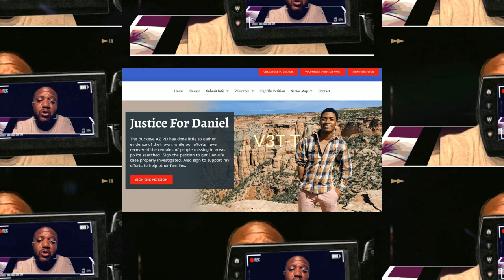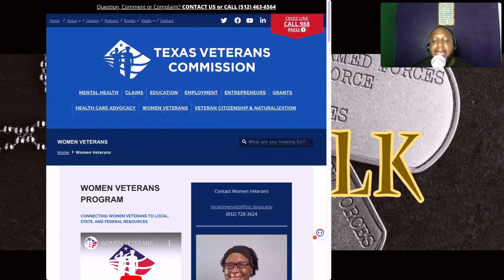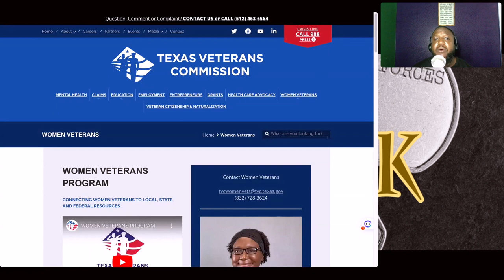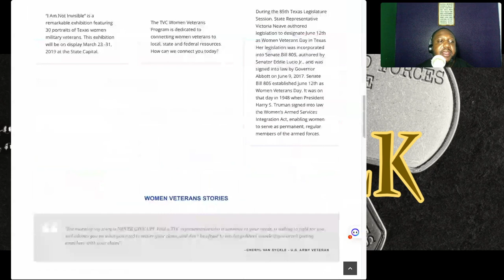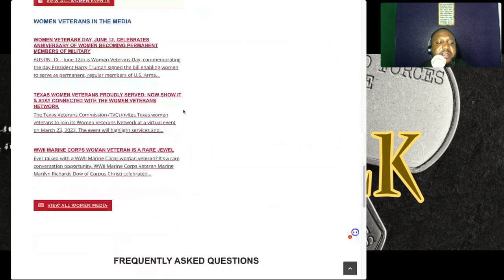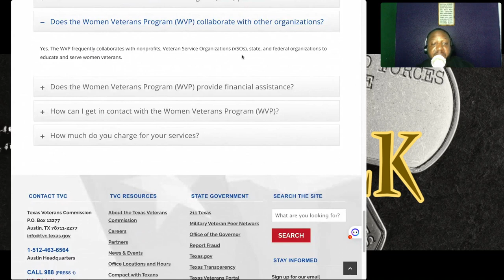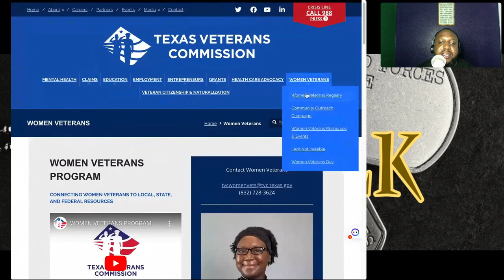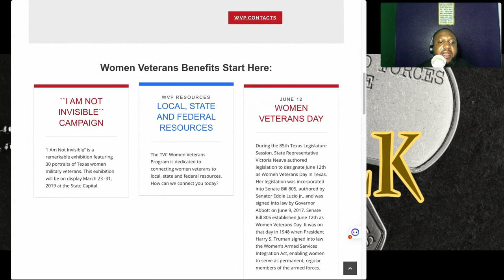Women Vet's in Texas (V3T-TALK)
As a nation, we owe a debt of gratitude to the brave men and women who have served our country in the military. However, it's important to remember that women have played a vital role in defending our freedoms as well. That's why the Texas Veterans Commission Women Veterans Program is dedicated to ensuring that women veterans have access to the same benefits and services as their male counterparts.

One of the key ways that the program accomplishes this goal is by creating public awareness. Many women veterans are unaware of the benefits and services that they are entitled to, and the program works to educate them about their rights. This includes everything from healthcare and education benefits to job training and housing assistance.

Another important aspect of the program is recognizing and honoring women veterans. Too often, the contributions of women in the military are overlooked or downplayed. By shining a spotlight on their service and sacrifice, the program helps to ensure that these women receive the recognition they deserve.

Of course, identifying needs and making legislative recommendations is also a crucial part of the program's mission. Women veterans face unique challenges that may not be adequately addressed by existing legislation or policies. By advocating for changes at the state and federal levels, the program can help to ensure that these needs are met.

Ultimately, the Texas Veterans Commission Women Veterans Program is committed to improving the lives of women veterans and their families. These women have made incredible sacrifices in service to our country, and they deserve our support and gratitude. By working to ensure that they have access to the benefits and services they need, we can help to repay the debt we owe them.